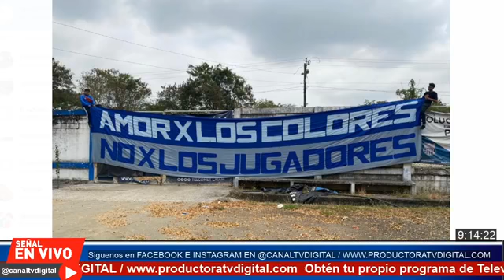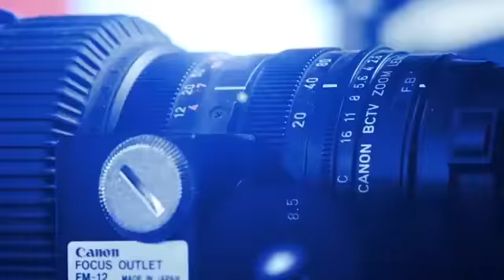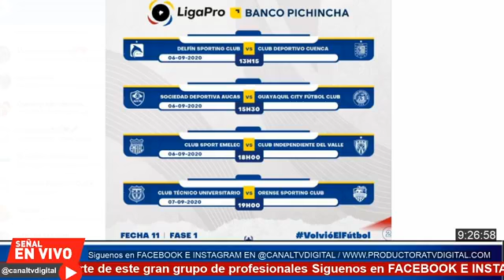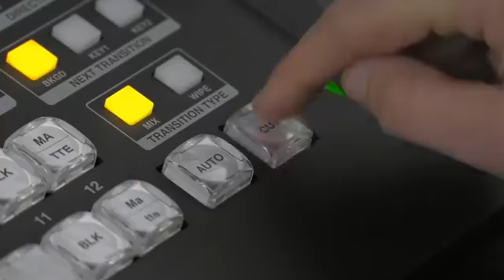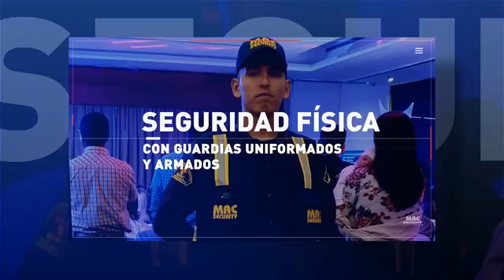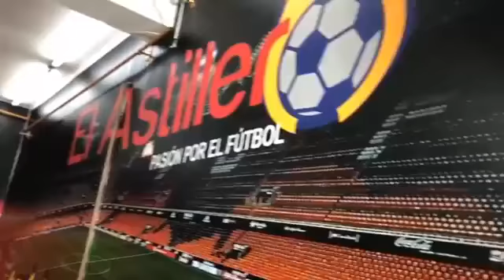El Astillero 1ra Emisión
Programa: ElAstillero por
👉 Dirección: Alfredo Mega, Fabricio Lazo y Arturo Serrano
Productor: Luis Serrano